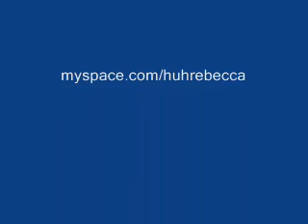Super Sayian 3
I think its ok...I tried.